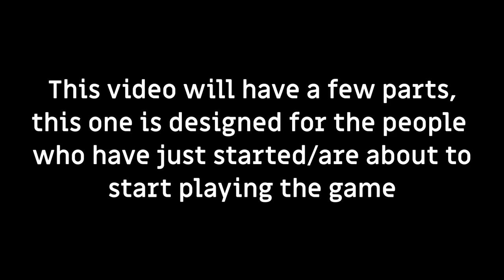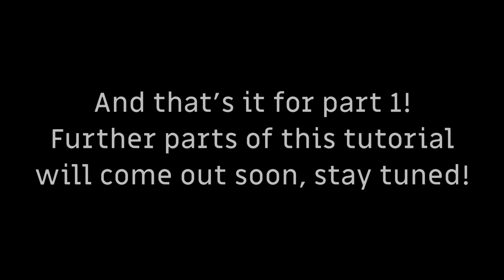PGTD Guide for Beginners | Pixel Gun Tower Defense Guide | PART 1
00:00 - Beginning
00:38 - Codes
00:52 - Preparing for the first game
1:30 - The first game
3:10 - Preparing for the second game
3:30 - The second game
4:58 - Preparing for the third game
5:15 - The third game